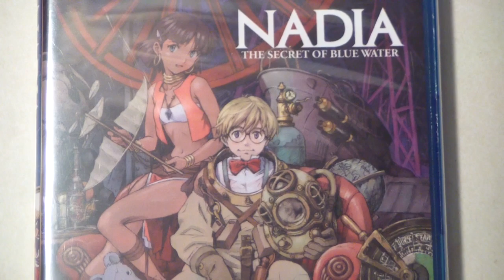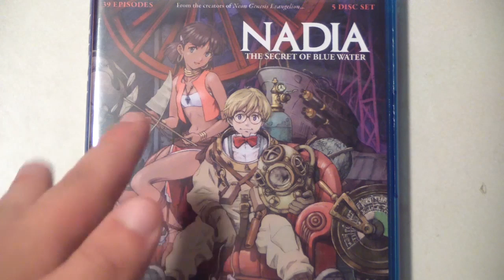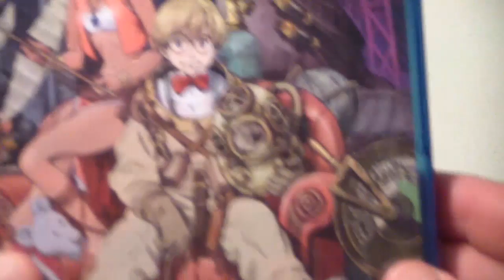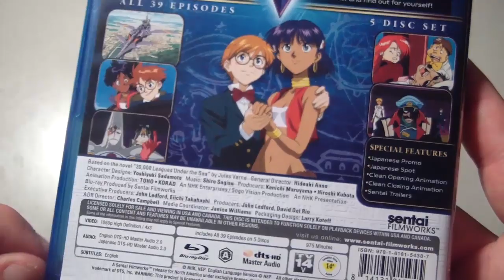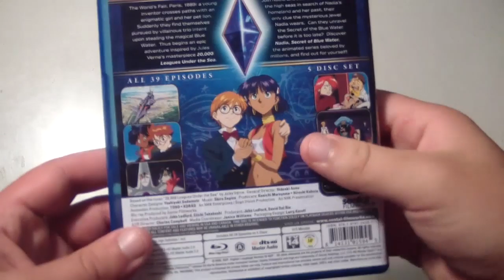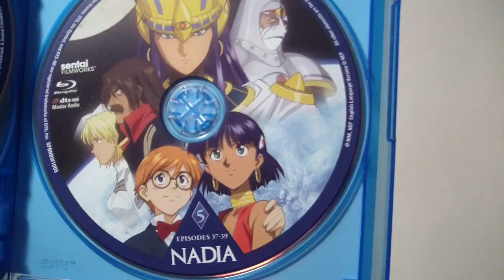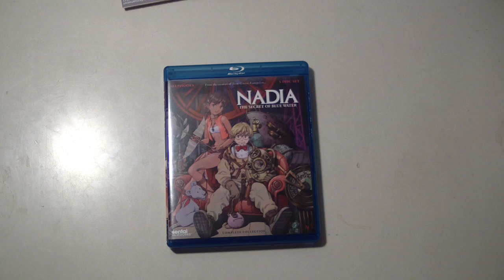Nadia: The Secret of Blue Water BLU-RAY Complete Collection UNBOXING!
"Woooo! Im invaded by whimsey!" LOL